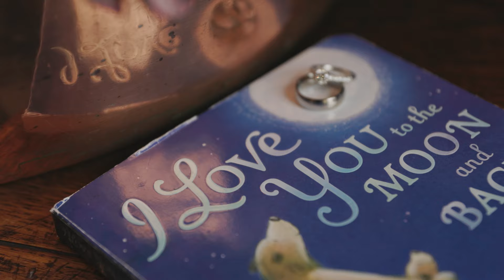Liz & Matthew | Gordon Castle | Fochabers